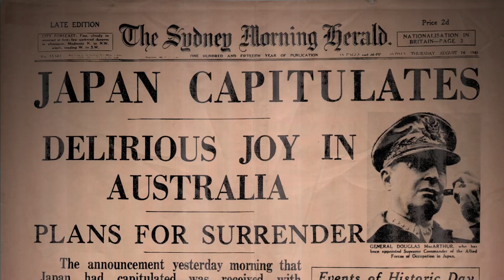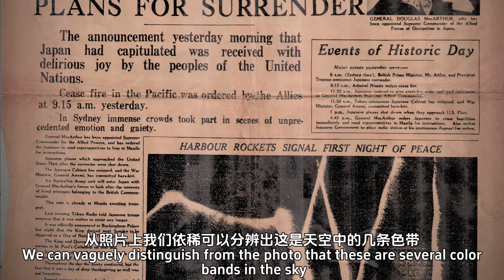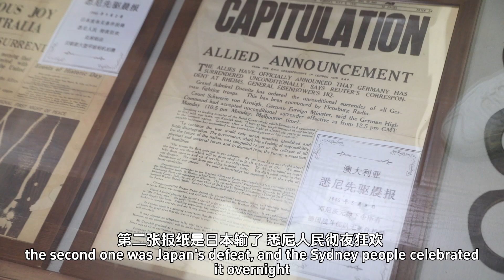【相机博物馆🌠】坐拥3600多台古董相机！镇馆，之宝"汉顿斯 " 报社头版专用全球仅存两台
宝丽徕古董相机博物馆是浙江省四星级乡村博物馆，位于兰溪市游埠镇，由卜宗元先生所创。馆内涵盖世界各地古董相机1000余台，其中二期展馆600余台。二期展馆在一期三大展厅基础上，增设“中国馆”和“世界馆”，分上下两层，展示国内外不同年代、不同品牌以及不同功能的相机。